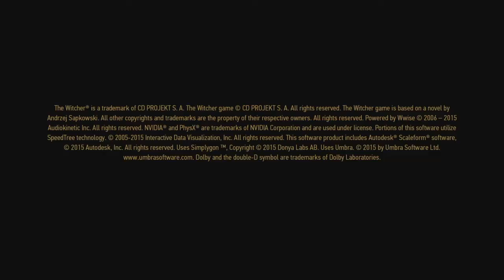The Witcher 3: Wild Hunt empezó la nueva jornada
Vamos a ya!